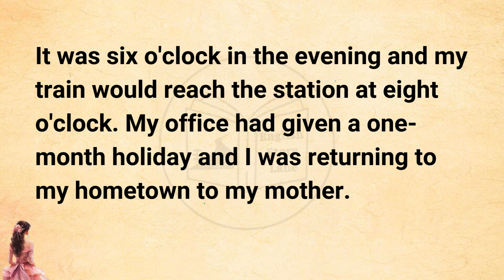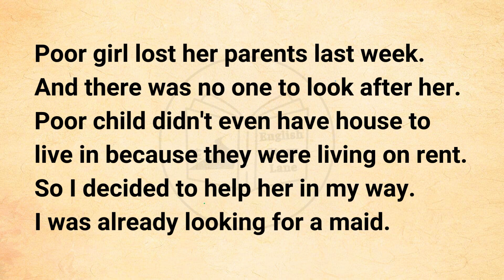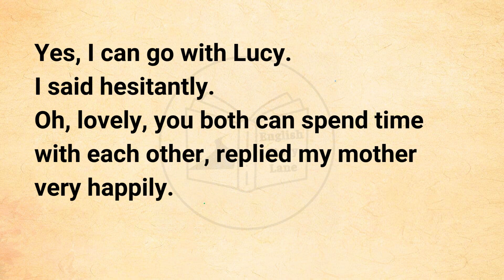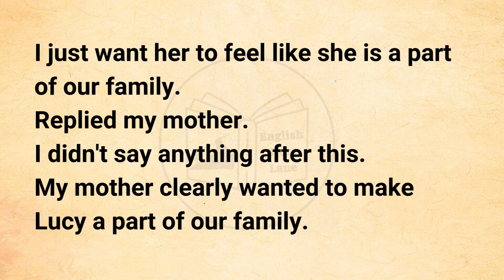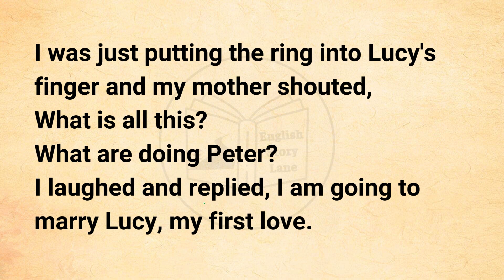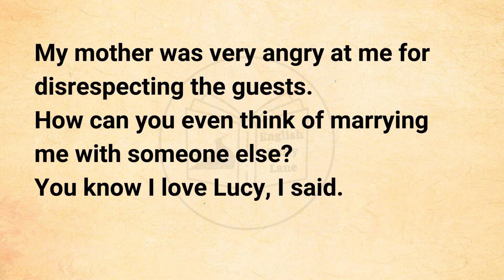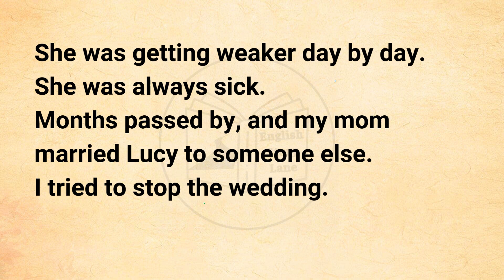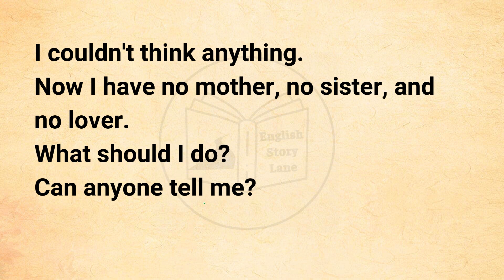Learn English through Story Level 1 🔥 Listening Practice | English Stories